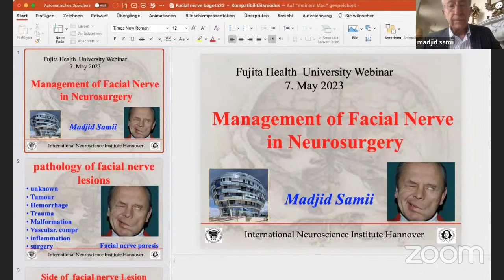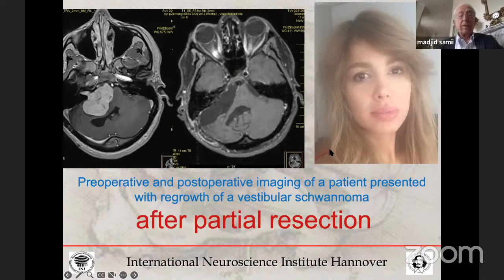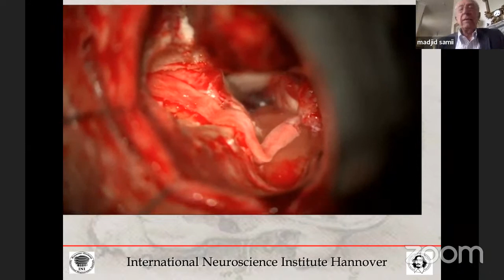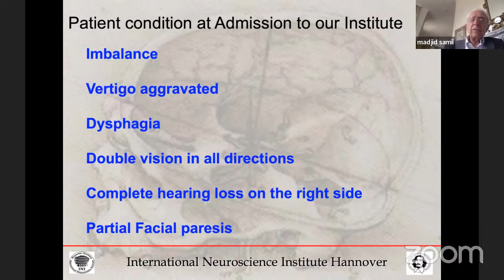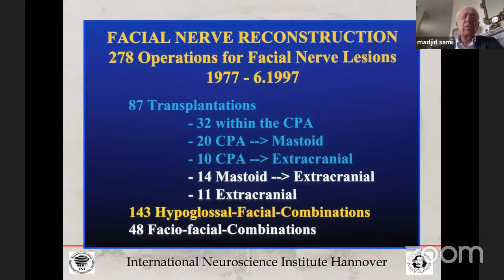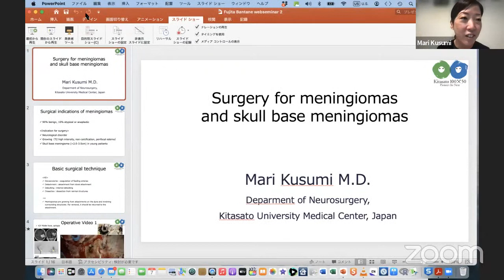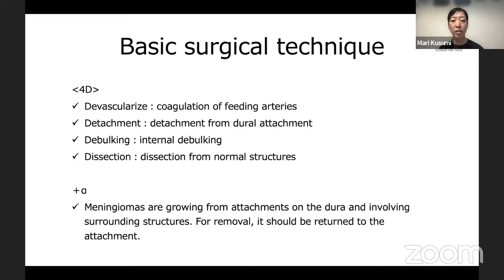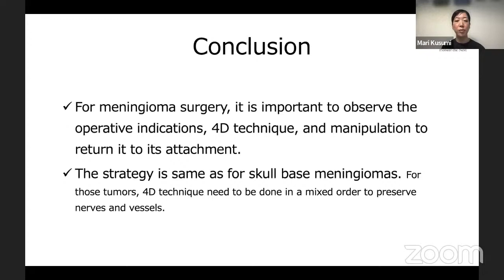FHU Alumni Webinar - May 7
𝑇ℎ𝑖𝑠 𝑣𝑖𝑑𝑒𝑜 𝑖𝑠 𝑎 𝑝𝑎𝑟𝑡 𝑜𝑓 𝑡ℎ𝑒 𝑒𝑑𝑢𝑐𝑎𝑡𝑖𝑜𝑛𝑎𝑙 𝑙𝑒𝑐𝑡𝑢𝑟𝑒𝑠 𝑜𝑟𝑔𝑎𝑛𝑖𝑧𝑒𝑑 𝑏𝑦 𝑡ℎ𝑒 𝑨𝑪𝑵𝑺 𝒀𝑵𝑺 𝑜𝑓 𝑡ℎ𝑒 𝐴𝐶𝑁𝑆. 𝑇ℎ𝑒𝑟𝑒 𝑎𝑟𝑒  𝑡𝑤𝑜 𝑙𝑒𝑐𝑡𝑢𝑟𝑒𝑠 𝑖𝑛 𝑡ℎ𝑖𝑠 𝑣𝑖𝑑𝑒𝑜.  𝑷𝒓𝒐𝒇.𝑴𝒂𝒅𝒋𝒊𝒅 𝑺𝒂𝒎𝒊𝒊 𝒇𝒓𝒐𝒎 𝑮𝒆𝒓𝒎𝒂𝒏𝒚 𝑖𝑠 𝑡𝑎𝑙𝑘𝑖𝑛𝑔 𝑎𝑏𝑜𝑢𝑡 𝑴𝒂𝒏𝒂𝒈𝒆𝒎𝒆𝒏𝒕 𝒐𝒇 𝒇𝒂𝒄𝒊𝒂𝒍 𝒏𝒆𝒓𝒗𝒆 𝒊𝒏 𝒏𝒆𝒖𝒓𝒐𝒔𝒖𝒓𝒈𝒆𝒓𝒚. 𝑇ℎ𝑒 𝑆𝑒𝑐𝑜𝑛𝑑 𝑠𝑝𝑒𝑎𝑘𝑒𝑟 𝑓𝑜𝑟 𝑡ℎ𝑒 𝑑𝑎𝑦 𝑤𝑖𝑙𝑙 𝑏𝑒 𝑫𝒓.𝑴𝒂𝒓𝒊 𝑲𝒖𝒔𝒖𝒎𝒊 𝒇𝒓𝒐𝒎 𝑱𝒂𝒑𝒂𝒏 𝑖𝑠 𝑡𝑎𝑙𝑘𝑖𝑛𝑔 𝑎𝑏𝑜𝑢𝑡 𝑴𝒚 𝒔𝒕𝒓𝒂𝒕𝒆𝒈𝒚 𝒇𝒐𝒓 𝒎𝒆𝒏𝒊𝒏𝒈𝒊𝒐𝒎𝒂𝒔 𝒂𝒏𝒅 𝒔𝒌𝒖𝒍𝒍 𝒃𝒂𝒔𝒆 𝒎𝒆𝒏𝒊𝒏𝒈𝒊𝒐𝒎𝒂𝒔 𝒔𝒖𝒓𝒈𝒆𝒓𝒚.